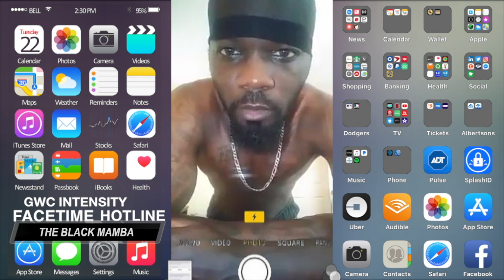GWC INTENSITY: "The Black Mamba" Cliff Balkcom vs. "The Future" Jermaine Hardwick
ENTER THE INTENSITY ZONE - Tune into the longest running backyard wrestling broadcast in history . OVER 1000 EPISODES SPANNING 20 YEARS !! -- GROUND | TRAMPOLINE | RING -- JOIN THE MOVEMENT TODAY!!